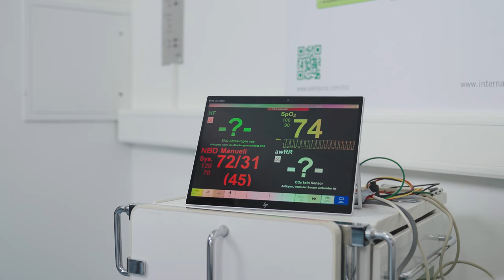10 für 10 - Erfahre, wie TEN FOR TEN dein Team unschlagbar macht❗IFN | Asklepios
Zehn Sekunden für zehn Minuten!
Willkommen zum Schulungsvideo 'Ten For Ten (10410)', Zehn für zehn, oder auch 'Team Time Out'.
In stressigen Notfallsituationen ist es entscheidend, einen klaren Kopf zu bewahren. Mit dem 'Ten For Ten' schaffen wir eine Struktur, um in kritischen Notfallsituationen die Teamarbeit zu optimieren.

Erfahre, wie die Teamarbeit durch kurze Pausen, sogenannte 'Team Time Outs', verbessert wird. Das Problem wird benannt, die notwendigen Arbeitsschritte werden festgelegt, die Aufgaben werden verteilt und dann abgearbeitet. Diese Methode des Crew Resource Management (CRM) oder Team Resource Management (TRM) ist ein entscheidender Faktor für sicheres Arbeiten in medizinischen Notfallteams.

Ein Ten for ten kann die Sicherheit für Patienten und das Team steigern. Optimiere deine Fähigkeiten im Notfallmanagement und erlebe, wie 'Ten For Ten' einen positiven Einfluss auf die Effizienz und Effektivität deines Teams hat.

Schau dir das Video des Instituts für Notfallmedizin jetzt an und lerne, deine Teamarbeit im medizinischen Umfeld zu verbessern